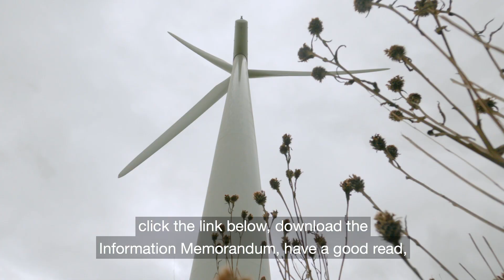Megawatt Mosaic Ltd Launches Funding Round